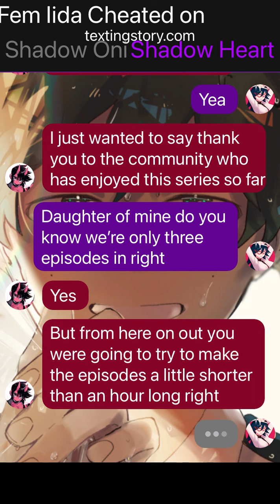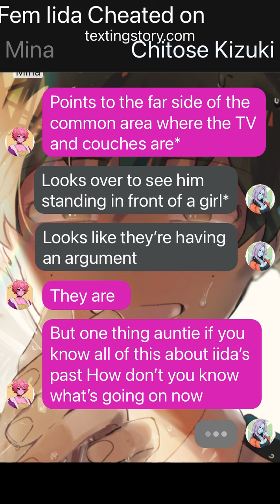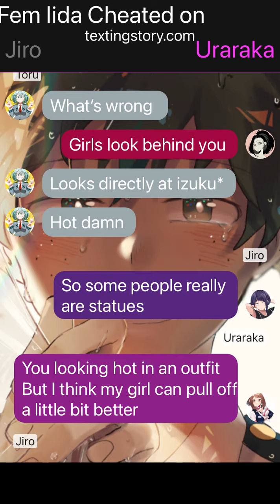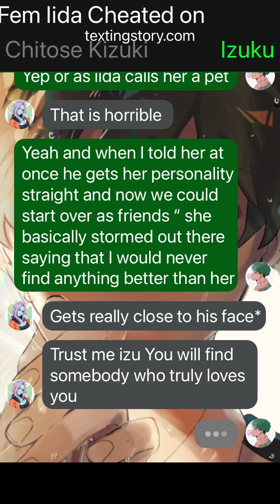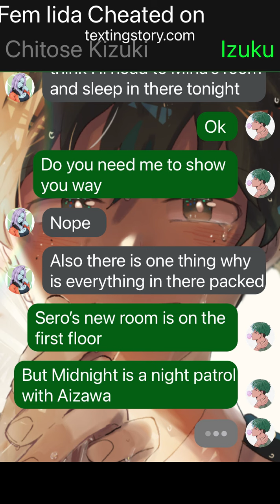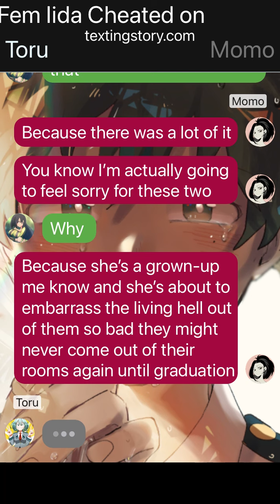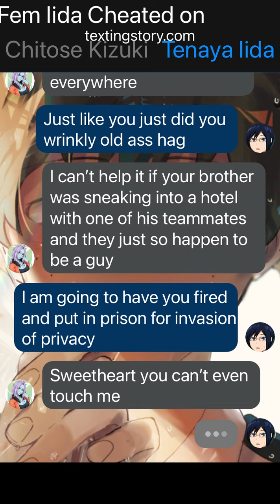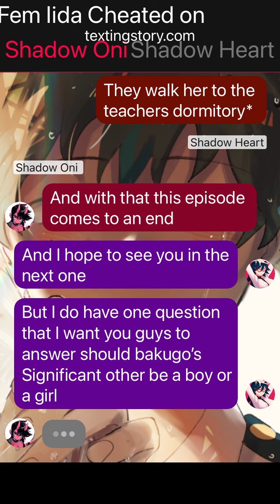Fem Iida Cheated on Deku 4